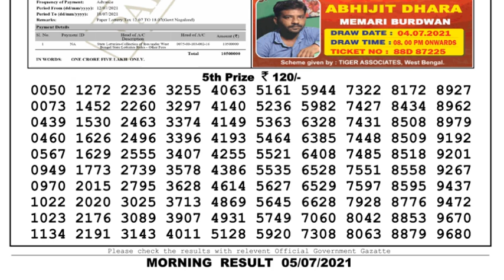Lottery Sambad Lottery Live 1pm 05.07.21 Nagaland Lottery Live